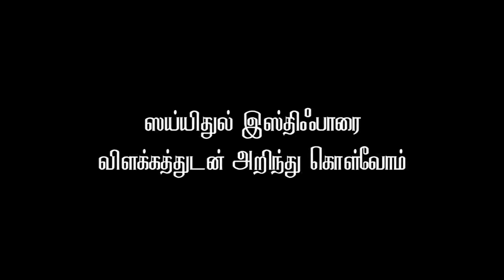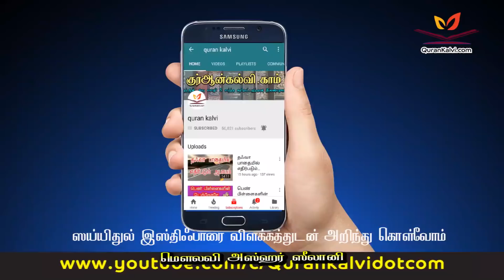ஸய்யிதுல் இஸ்திஃபாரை விளக்கத்துடன் அறிந்து கொள்வோம்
அஷ்ஷேக் . அஸ்கர் ஸீலானி